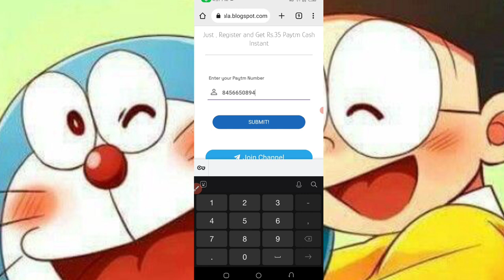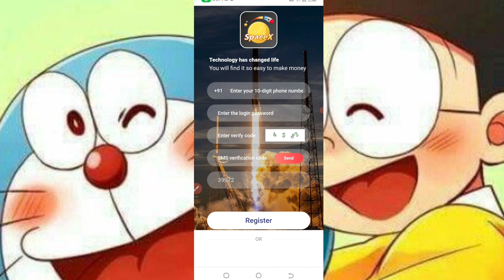Today New Campaign Loot Offer35 ₹+35₹+35₹ Instant Paytm Cash || Tasks💰Campaign BUG|| New Paytm app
1 miss call 10 paytm cash